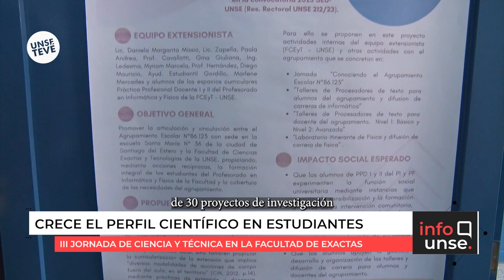III Jornada de Ciencia y Técnica en la Facultad de Exactas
🔹 En la sede del Parque Industrial, se llevó a cabo la III Jornada de Ciencia y Técnica de la FCEyT para Estudiantes, con una gran convocatoria, que evidencia un crecimiento de participación en cada edición. El objetivo de la jornada, es que los y las estudiantes se integren a los proyectos de investigación y desarrollen tareas en el campo científico-tecnológico a través de Ayudantías Estudiantiles, Becas CICyT, entre otras”.